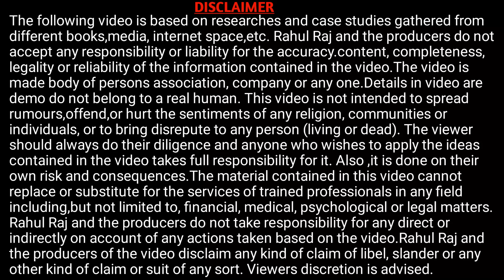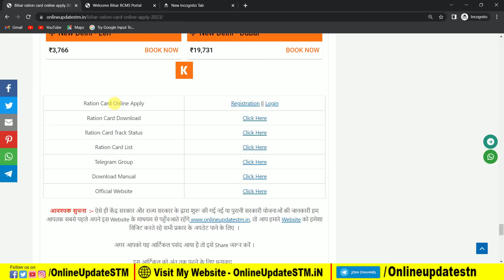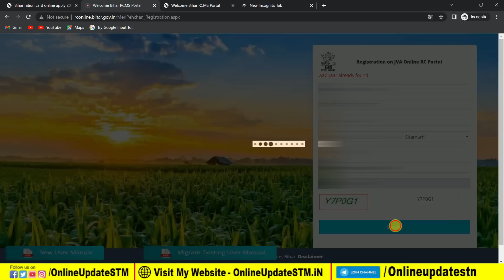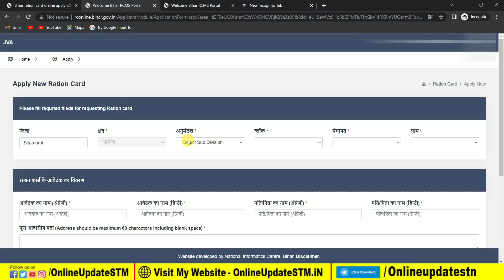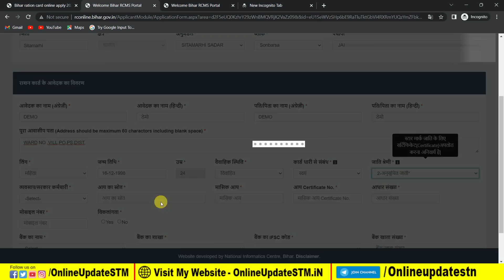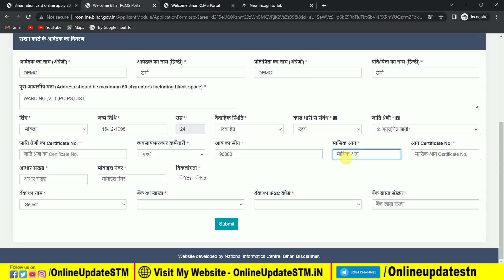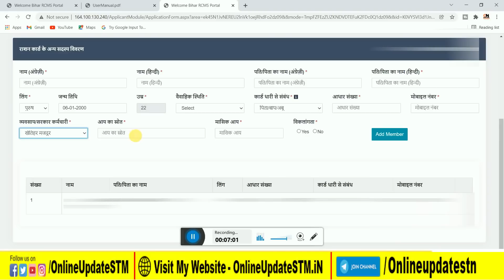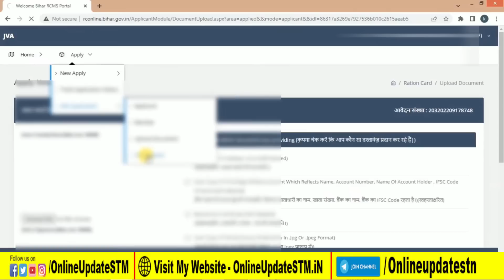Bihar Ration Card online 2023 | बिहार राशन कार्ड ऑनलाइन अप्लाई 2023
Hi
Dosto Aaj Ki Is Video Me Maine Aapko Ye Bataya Hai Bihar Ration Card online 2023 | बिहार राशन कार्ड ऑनलाइन अप्लाई 2023 | Bihar Ration Card Online   Ummeed Hai Aapko Ye Video Bahut Pasand Aayegi

Important Vidoes-